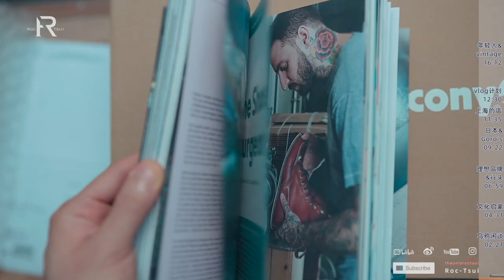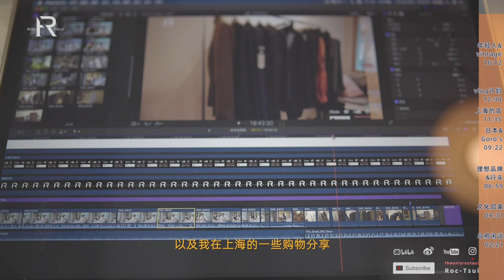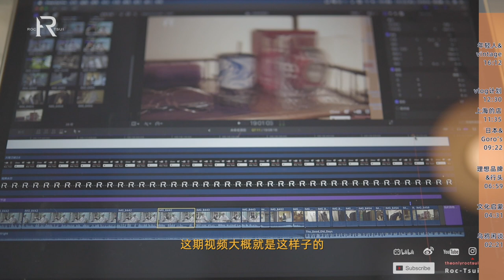跟我和烏鴉老師一起喝一杯下午茶吧！闲聊潮流服饰vintage古着与各自的vlogging计划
闲聊栏目#吹水唔抹嘴#
倒杯咖啡一起坐下来聊聊吧
有什么想说的欢迎评论或弹幕
第一次做这样类型的谈话栏目，还希望大家多多给些意见和建议了
聊了很多 大概提到的品牌有：
Maison Margiela
CDG
Raf Simons
Goro‘s
undercover